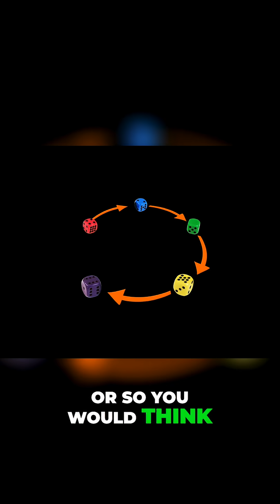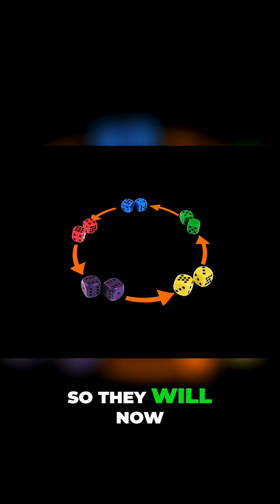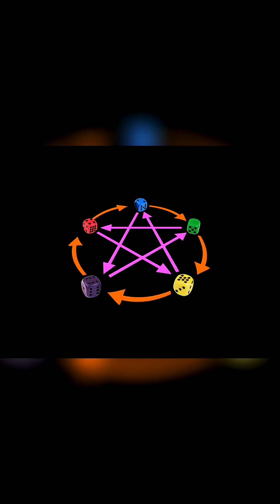Dice Game: Mind-Blowing Strategy! No Best Dice? Crazy!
In this game, the dice seem simple, but are they? It's like rock-paper-scissors—each choice beats one, loses to another. Pick second, and you can always win...until they figure out the secret.